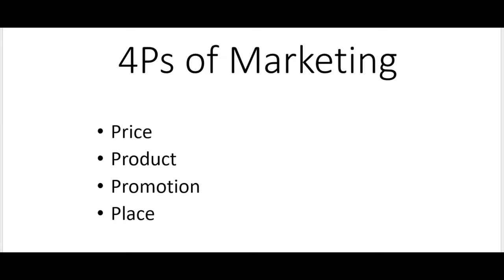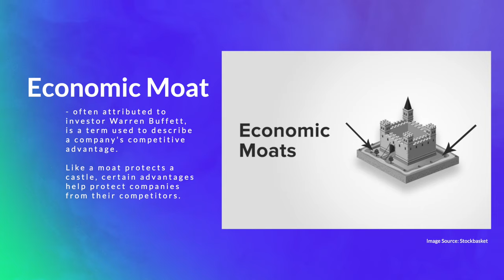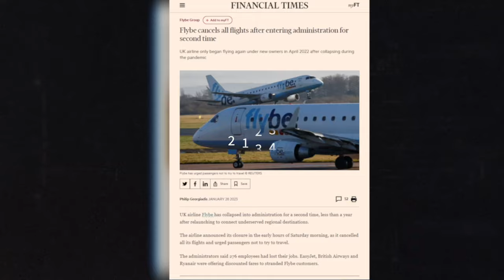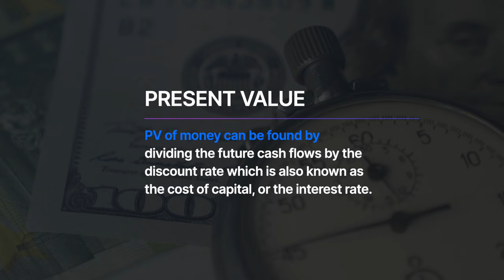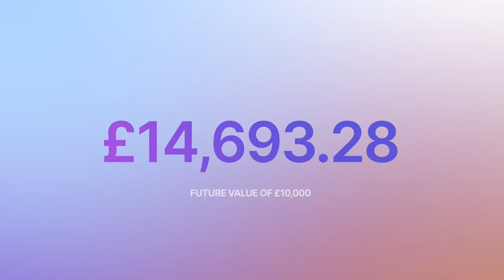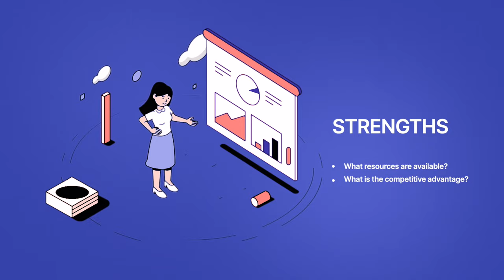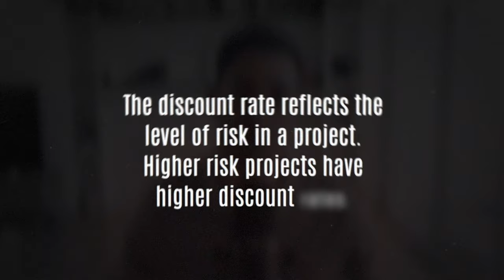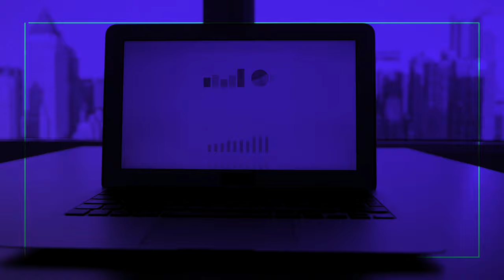I Spent £15,000 On Business Education So You Don't Have To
I spent £15,000 attending some of the best business schools in the world.. Here's what I learned.

This content (and all channel content) is for educational and entertainment purposes only. Michael does not provide (nor should this channel be used as) financial or investment advice. Past performance does not indicate future results and any financial securities or instruments mentioned may not be suitable for all individuals. Michael does not accept corporate sponsorship from any listed companies and any companies mentioned are his opinion only. Every effort has been made to provide accurate information but errors may exist. Thank you for your support!